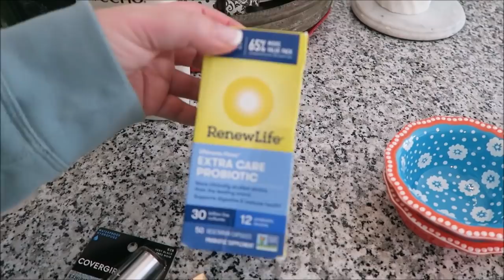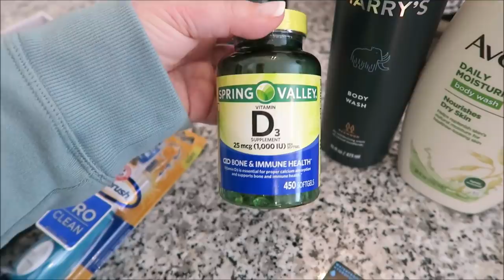Another Monday//Clean With Me//Ulta Haul//February 2021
I really need to get back into a grove. I feel like I am in a slump & I'm just trying to get out of it. But, here I am! Is my routine boring you?
Monday, I did my usual routine, changed sheets and do laundry. Tuesday, I met a friend for lunch. Before our lunch, I went into Ulta to pick up a few things. don't worry, I share a haul with you. Enjoy!

Black shirt Diukia Women's Plus Size Ruffle...